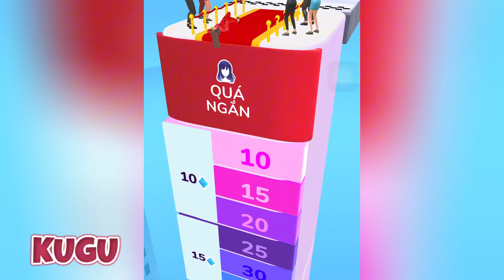NOOB vs PRO vs HACKER vs GOD - Juice Run , Build A Queen ...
Sub 1000 ✔️
Sub 10.000 ✔️
Sub 20.000   ✔️

Hey, i'm Kugu. Gaming Channel on YouTube! Upload daily gameplay funny & best moments videos compilation (NOOB vs PRO vs HACKER vs GOD). You can find a lot of videos all in 1080p 60fps HD Quality of the most popular mobile games